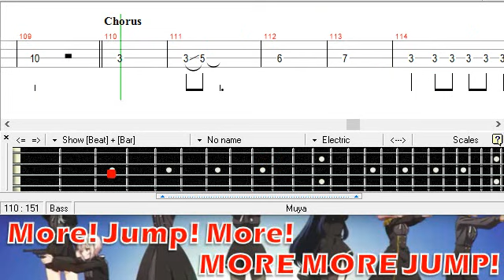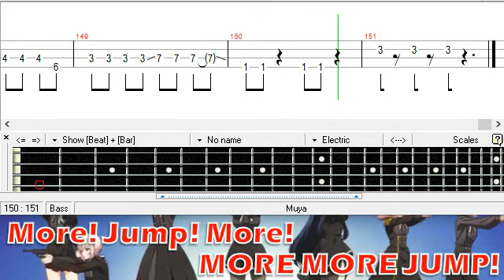モア！ジャンプ！モア！/ MORE MORE JUMP! / ベース [TAB] More! Jump! More! - Bass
PDF:
mymusic.st/muyarizal/152895

NayutalieN
Project SEKAI
Tutorial
Cover